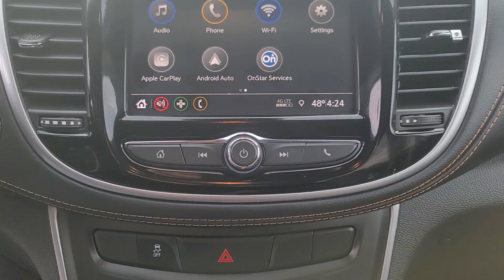2020 Chevrolet Trax LT Davison, Flint, Grand Blanc, Lapeer, Burton MI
Pre-Owned 2020 Chevrolet Trax LT available at Hank Graff Chevrolet located in 800 N. State Rd, Davison, MI, 48423.
Stock#: 6-36191AL - VIN#: KL7CJLSB6LB353925

Please mention the stock# 6-36191AL when you contact the dealership for this vehicle.

Get into the  2020  Chevrolet Trax.  The Chevrolet Trax: The compact SUV that lets you navigate the urban landscape with efficiency and sporty style. These are just some of the great options this vehicle comes with: Apple Carplay®/Android Auto®, Keyless Entry, Satellite Radio, Keyless Start, Heated Mirrors, Premium Sound System, Back-Up Camera, Aluminum Wheels, Electronic Stability Control, Power Driver Seat. Feel light and nimble in the city-savvy Trax. Come in for a test drive today.